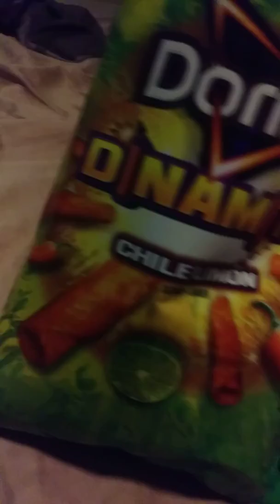My cat licked Doritos dinamayta spicy